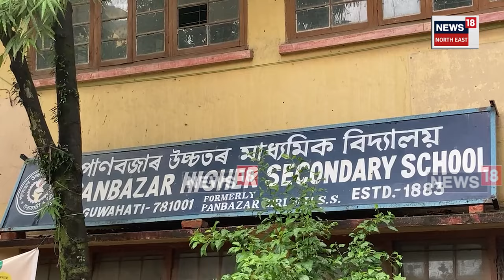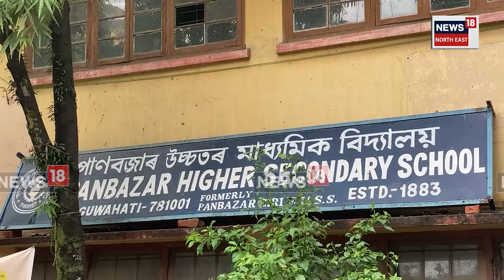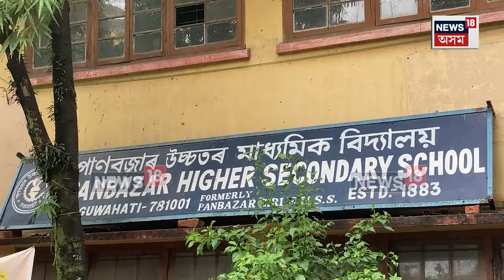Flood in Guwahati | এজাক বৰষুন দিলেই পানীৰে উপচি পৰে পানবজাৰ উচ্চতৰ মাধ্যমিক বিদ্যালয় | N18V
Flood in Guwahati | এজাক বৰষুন দিলেই পানীৰে উপচি পৰে পানবজাৰ উচ্চতৰ মাধ্যমিক বিদ্যালয়ত।  কৃত্ৰিম বানৰ বাবে বন্ধ হৈ পৰে বিদ্যালয়ৰ পাঠদান । N18V